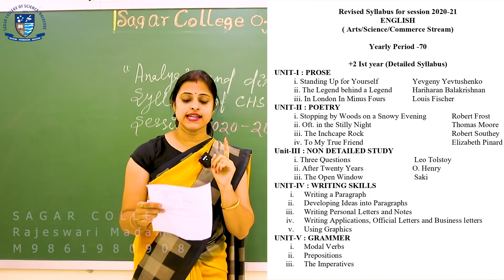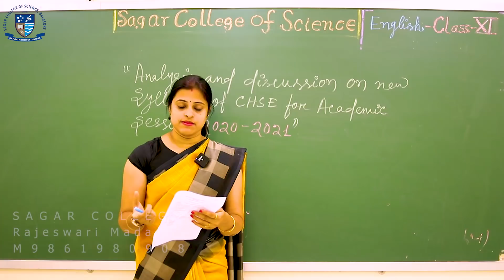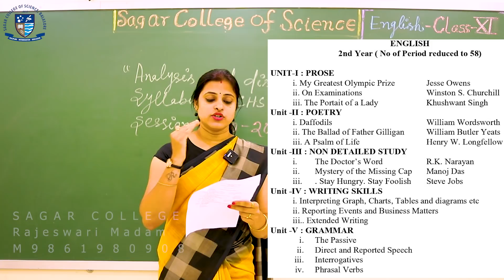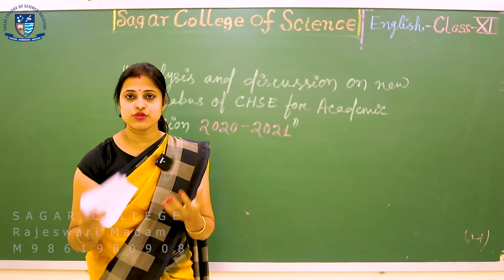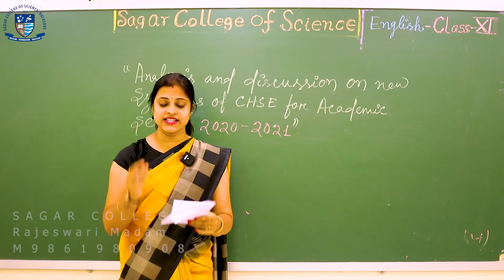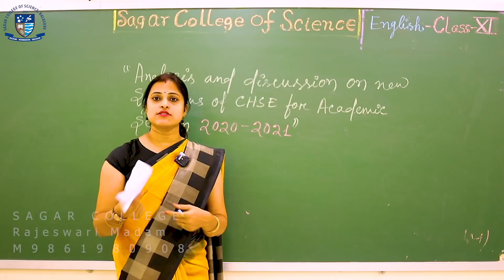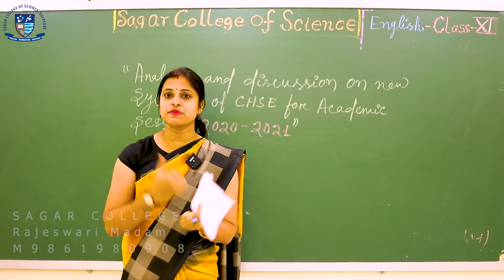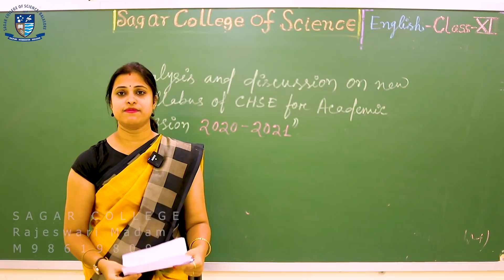CHSE Syllabus Discussion 2020 | Revised Syllabus for session 2020-21 | CHSE New Syllabus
SAGAR COLLEGE OF +2 SCIENCE
Address: Dewanpatna Chhak, Near Hanuman Mandir, ​Sunhat, Pin-756002
Bhubaneswar